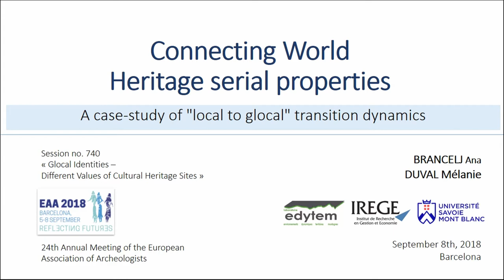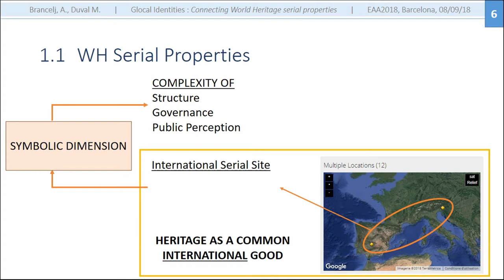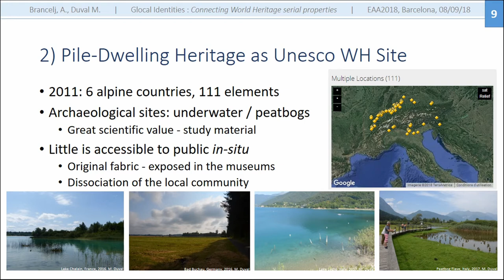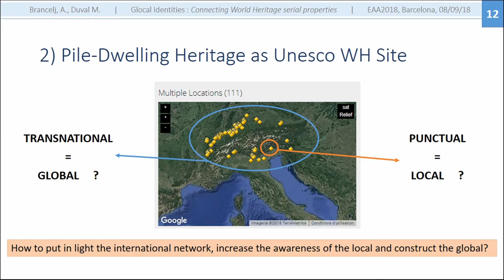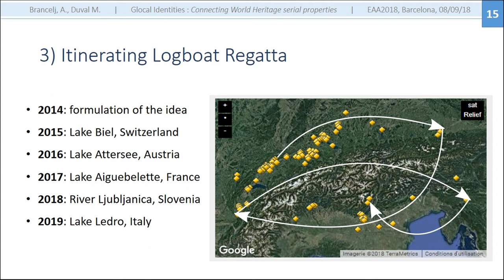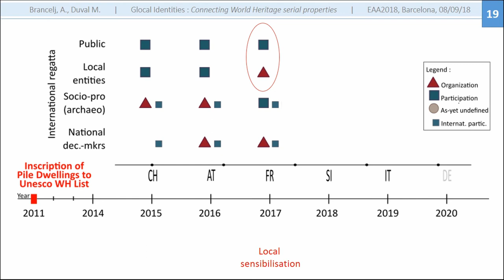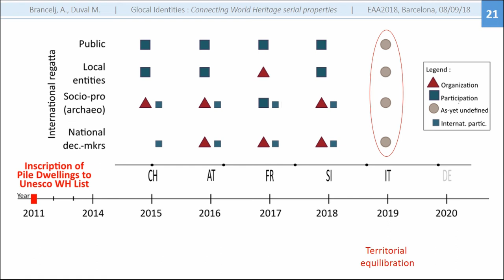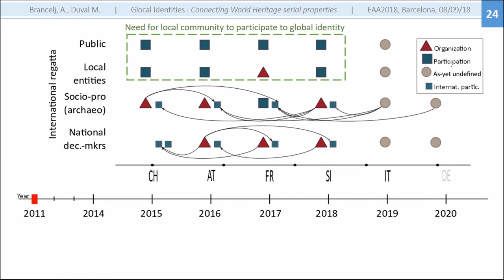CONNECTING WORLD HERITAGE SERIAL PROPERTIES: A CASE-STUDY OF “LOCAL TO GLOCAL” TRANSITION DYNAMICS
The idea of collective global responsibility inherent to the concept of World Heritage, is further emphasized within the category of serial World Heritage sites, that is of inscribed properties with serial components. For these composed sites, notions of collectivity, solidarity and co-responsibility are strongly enhanced and formalized through a common management plan, stipulated by the Operational Guidelines. The protection and conservation, but also the presentation and transmission of heritage to future generations (Convention on World Heritage, 1972) should be commonly coordinated as the Outstanding Universal Value is only guaranteed by the ensemble. In order to achieve this, networking and cooperative projects are encouraged, on the scale of the inscribed property and beyond. Based on the case of serial Unesco World Heritage Prehistoric Pile Dwellings around the Alps, this communication will analyse the process of cooperation and networking within this property. In 2011, six European alpine countries inscribed their pile-dwelling sites to Unesco World Heritage list and developed an innovative valorisation practice: an itinerant regatta of prehistoric-like logboats.

Firstly, this communication will trace the setting-up of this itinerant event, from local initiative to its international embracement. A positioning of actors and stakeholders will be considered in order to understand the eventual trajectory. Secondly, it will analyse the resource-creating potential of such events. In the case of archaeological pile-dwelling sites, this goes beyond solely economical commodification and towards multiscalar social and spatial identity- and heritage-making. Finally, the communication will question to what extent, in the case of an itinerant event, the transmissions of roles within the complex management system reveal the “local to glocal” transition.

Author(s): Brancelj, Ana (Laboratoire EDYTEM - UMR5204, Université Savoie Mont Blanc; Laboratoire IREGE - EA 2426, Université Savoie Mont Blanc) - Duval, Mélanie (Laboratoire EDYTEM - UMR5204, Université Savoie Mont Blanc)